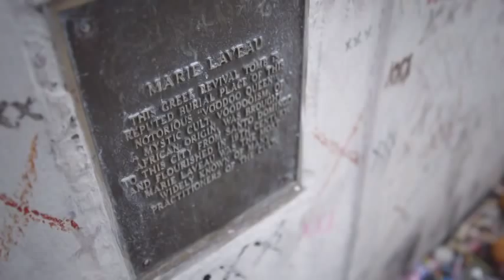Our Featured Trailer on American Horror Story Inside The Coven The Power of Marie Laveau YouTube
The Divine Prince Ty Emmecca and community doing Voodoo Ritual for American Horror Story and Angela Bassett as Marie Laveau.

Ayibobo!

Hoodoo New Orleans Voodoo Secrets and Recipes on the POWER Lunch at Noon US CST LIVE from New Orleans, Louisiana

The Divine Prince Ty Emmecca
House of the Divine Prince, TyE Potions and
Hoodoo Central

My LIVE Listen-In and Call-In Number is area code 347/215-8967 and My LIVE chat room and show page direct link and location is

"Spiritual Knowledge and Power lies in its efficacy and its ability to produce and manifest powerful, reliable tangible lasting manifestation and results, right here and now in this moment in time/space; all else is vanity, all else is ego, all else is illusionary."
~The Divine Prince

Do you want to just talk about it or are you ready for POWERFUL life affirming transforming lasting results and manifestation?
Psychics CAN Predict BUT New Orleans Voodoo and Hoodoo Gets Results!